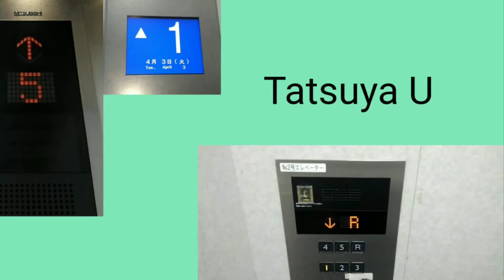[ケチ更新だが...・不停止]徳島駅付近某ビルのエレベーター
ビルエースPからケチ更新されてます。
機種:第三世代プリード
用途:乗用
定員:6名
積載:450kg
設置台数:1